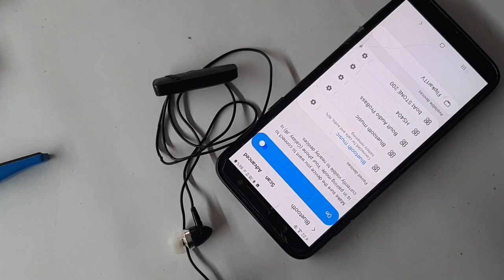Bluetooth Earphone |पुराने इयरफोन को बनाये ब्लूटूथ इयरफोन |Saket Experiment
bahut hi aasani se banane wala sasta wireless earphone
Bluetooth earphones
how to make earphone
how to make wireless earphone
how to make wireless headphones
how to make wireless earphone with led sensor
Bluetooth earphones kaise banaye
Bluetooth earphone Repair
How to repair Bluetooth earphone
earphone ko Bluetooth Kaise banaye
How To Repair Earphone || Fix Repair Headphone Jack

नमस्ते दोस्तो आज में इस वीडियो के माध्यम से आप को एक Bluetooth Earphone बनाने के लिए बताने बाला हू। जो की आपके आप पुराना Normal Earphone से बनेगा। वो
Earphone जो आपके पास बेकार परहुआ है। उससे बनेगा ।
तो आइए इस Video को देखें
तो मुझे उम्मीद है की आपको ये Video अच्छा लगा होगा।

# Aap mujha Follow kar Dena Social Media Par

     icon and Notification